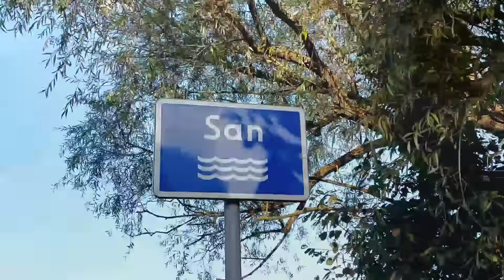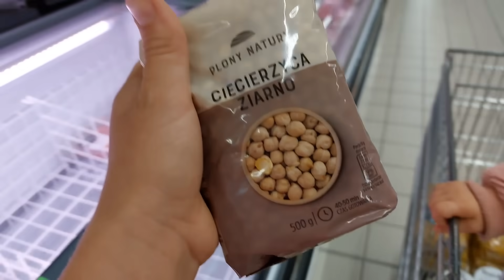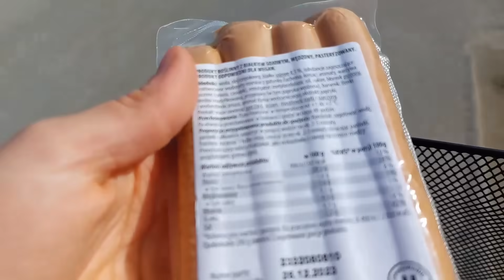zaatakowały mnie psy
❓CO POLECAM

✨️Zniżka 5% na cały asortyment pod hasłem zwyczajna kobieta (w razie problemów zadzwoń 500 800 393 aby uzyskać pomoc)

Jaką książę o porodzie naturalnym polecam?
Irena Chołuj "Urodzić razem i naturalnie"